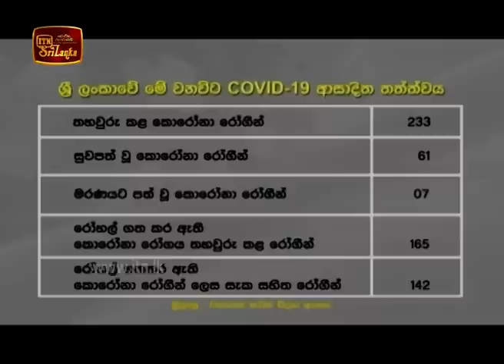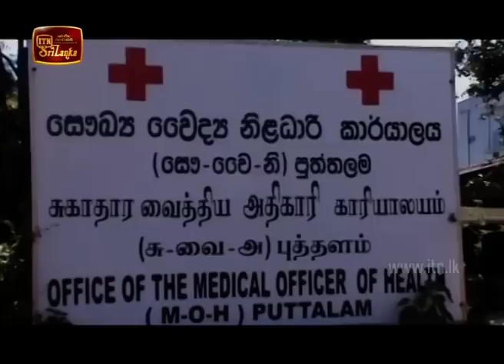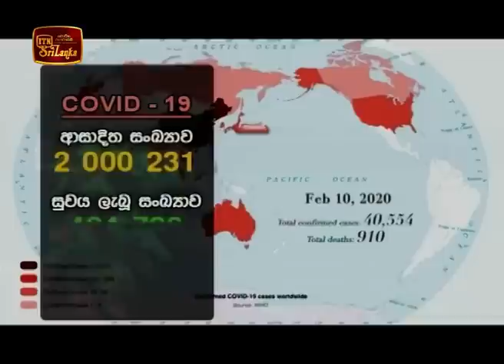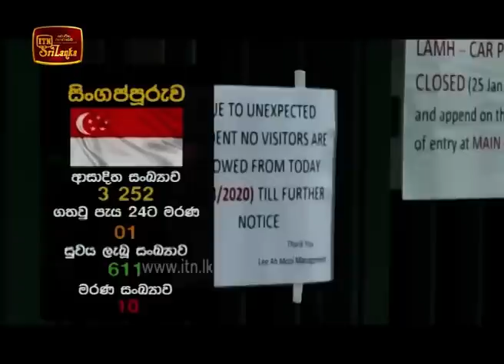ITN News 2020-04-15 | 12.00 PM